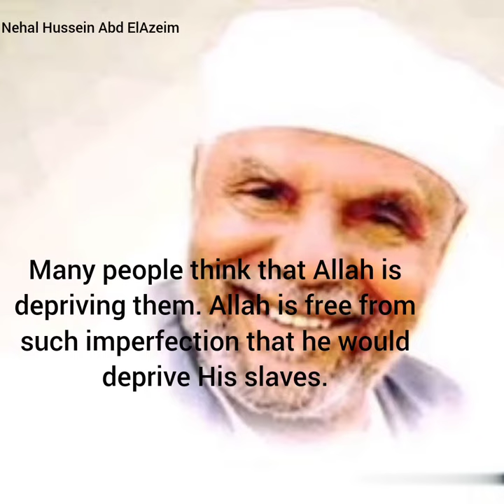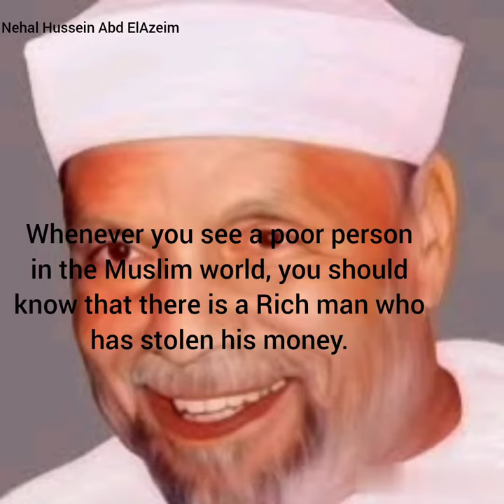Muhammad Metwalli al-Sha'rawi's Islamic quotes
He has been called one of Egypt's most popular and successful Islamic preachers, and "one of the most prominent symbols of popular Egyptian culture" @goldenwords9741